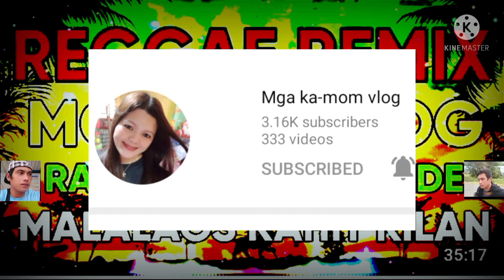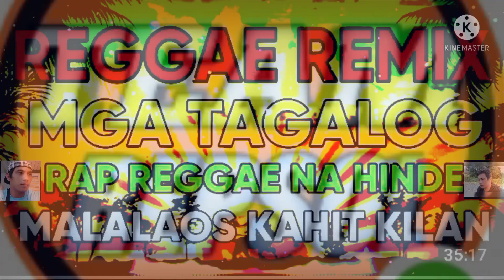TAGALOG REGGAE MUSIC NO COPYRIGHT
TAGALOG REGGAE MUSIC NO COPYRIGHT WITH PICTURE MADI KATIGBAK KATROP OFFICIAL TEAM REPSOL PINOY BIKER ITALY